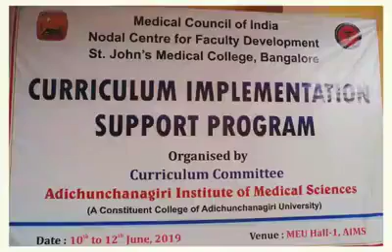Workshop on Curriculum Implementation Support Program ( CISP )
Jai Sri Gurudev
Adichunchanagiri University
Adichunchanagiri Institute of Medical Sciences
3-Day Workshop on "Curriculum Implementation Support Program"(CISP) was conducted from 10th - 12th June 2019, at AIMS, B G Nagara.
Dr. Shirley George, from St John's Medical College, Bengaluru was present as an MCI Observer.
The program was conducted by Curriculum Committee, AIMS, BG Nagara.
And 30 faculty members participated in this workshop.